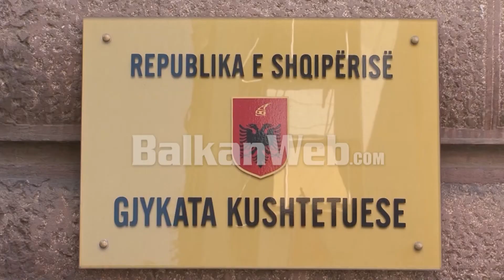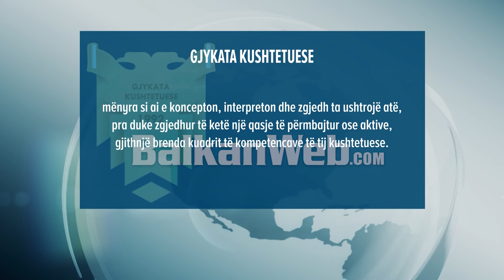“Nuk ka cenuar asnjë normë kushtetuese”, Gjykata Kushtetuese zbardh arsyetimin për Metën